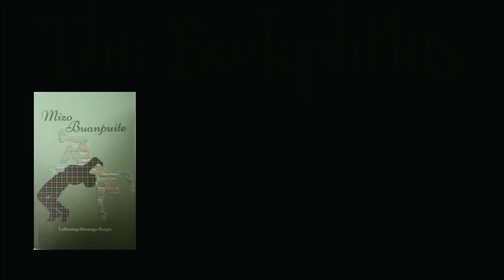Mizo Book Review | Mizo Buanpuite - Lalhmingchhuanga Zongte